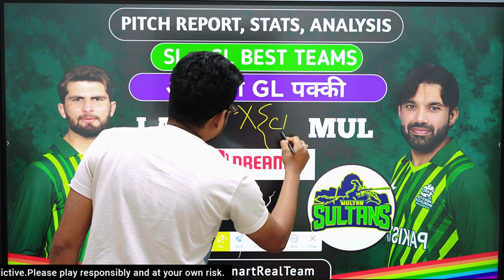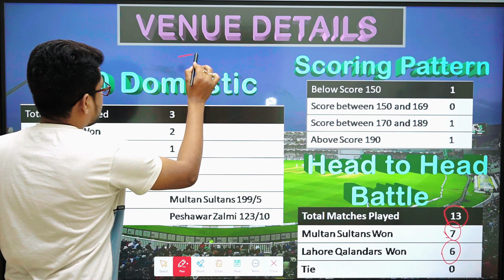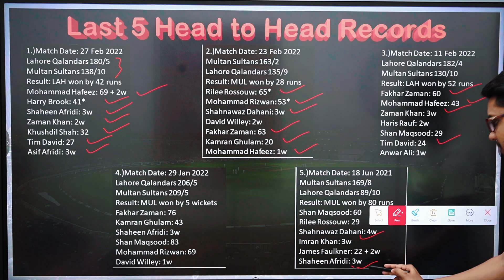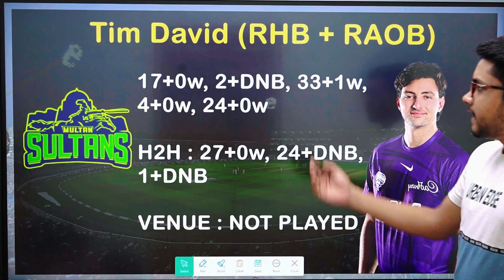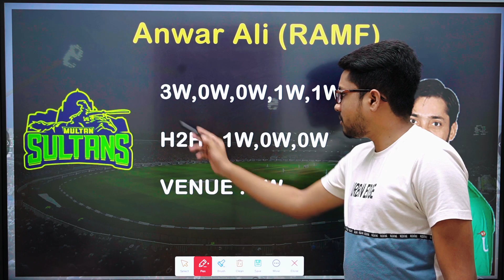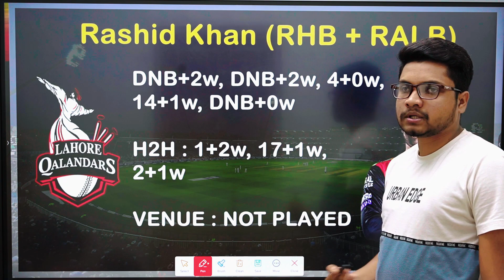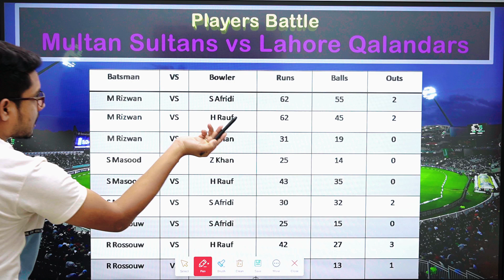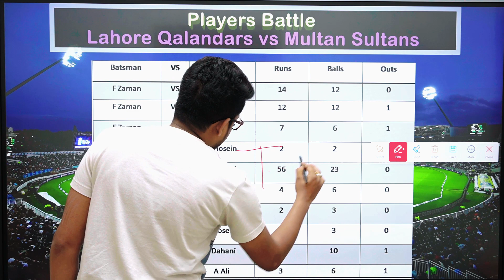MUL vs LAH Dream11 Prediction, PSL Fantasy Cricket Tips, MUL vs LAH Dream11 Team, Playing 11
(If Link Don't Work Go on Telegram and Search @SmartRealTeam and Join our Telegram Channel)

And many more... I'm sure this Prediction surely help you to increase your Prediction skill... Thank You🤗

1. This analysis is based on my Understanding, knowledge and instinct .While selecting your team, consider the points mentioned and make your own decision.

3. This game involves an element of financial risk and may be addictive. Please play responsibly and at your own risk.